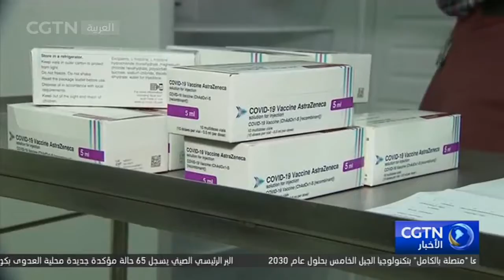شركة «أسترازينيكا» تخفض شحنات لقاحها ضد مرض كوفيد-19 إلى الاتحاد الأوروبي